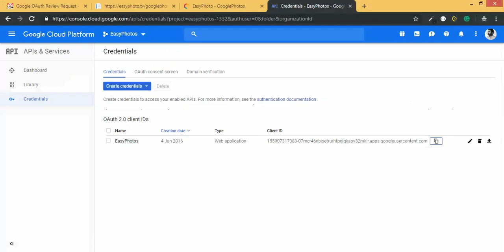How to request an OAuth token (OAuth Consent Screen/Permissions Page)